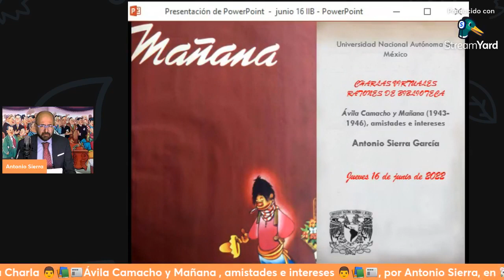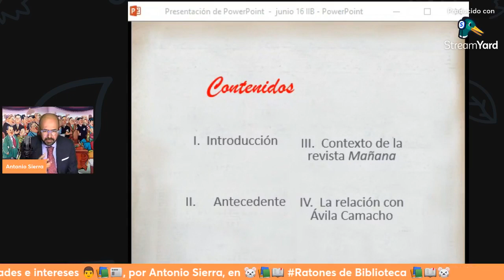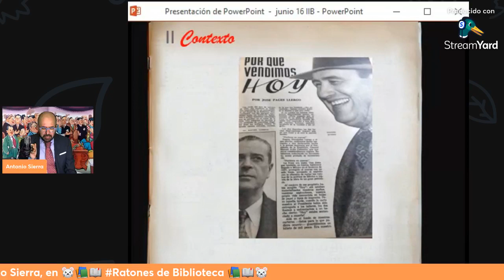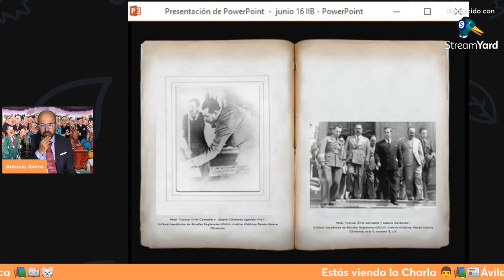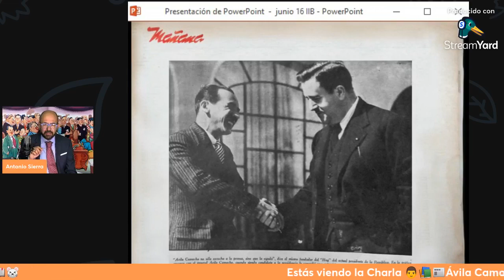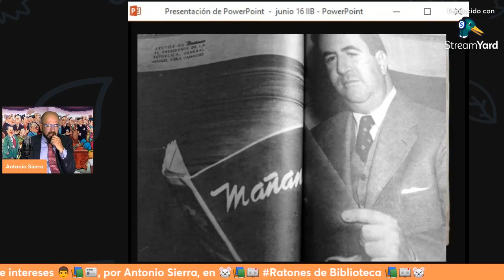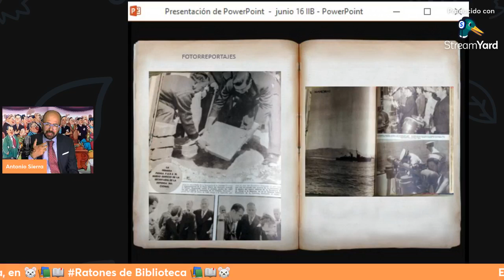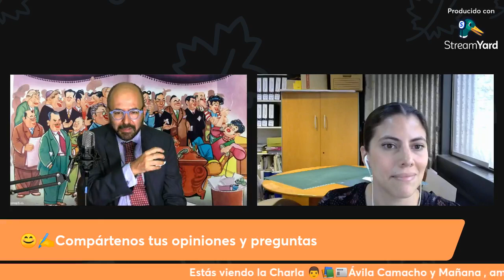Charla virtual “Ávila Camacho y mañana, anistades e intereses”, por Antonio Sierra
Detalles
Charla virtual Charla virtual “Ávila Camacho y mañana, anistades e intereses”, por Antonio Sierra, dentro del proyecto “Charlas Virtuales Ratones de Biblioteca XXIV”, como parte de las actividades del programa “Quédate en Casa” de la Biblioteca Nacional de México.